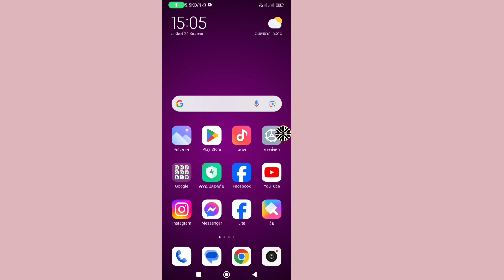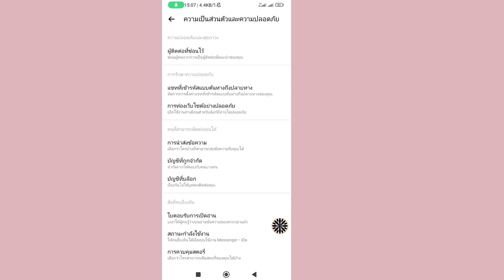สอนปิดการเข้ารหัสต้นทาง - ปลายทาง ใน Messenger ( วิธีการใหม่ 2024)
สอนปิดการเข้ารหัสต้นทาง - ปลายทาง ใน Messenger 2024?